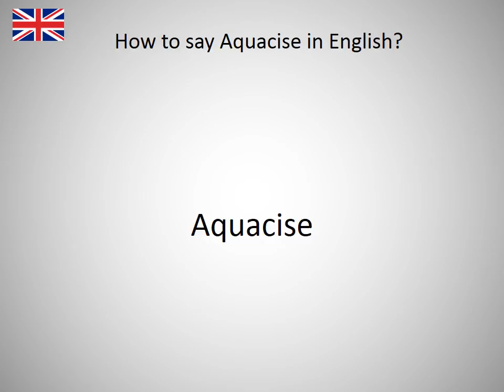How to say Aquacise in English?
How to say Aquacise in English? Learn the pronounciation Aquacise! How to Pronounce Aquacise. Expand your vocabulary, learn English words. Practice English online. Use this free pronunciation guide to practice words at a time. Learn English for free. Thank you for viewing, please like or subscribe! hoe om te sê, si të thuash, እንዴት እንደሚናገር, wie sagt man, comment dire, come dire, como dizer, как сказать, nasıl denir, cómo decir, 怎么说, πώς να το πω, hoe zeg je.